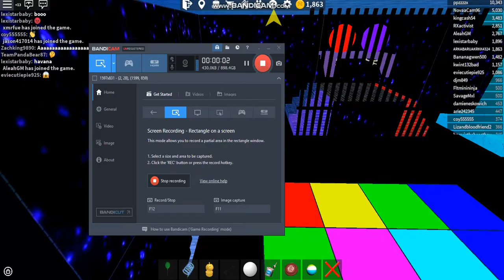HD Bandicam [ROBLOX]